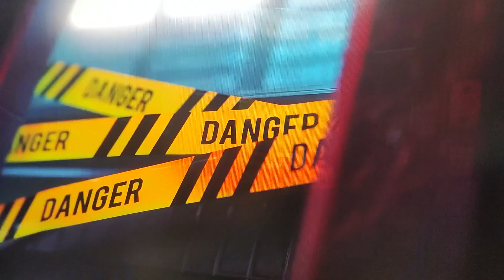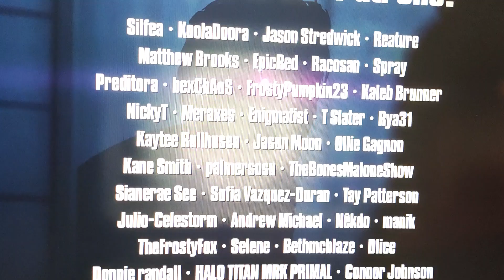Реагирую на "Присоединяйтесь нас к Укусу от JT Music" (Remastered)